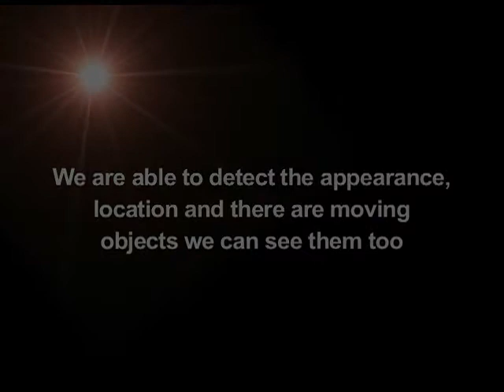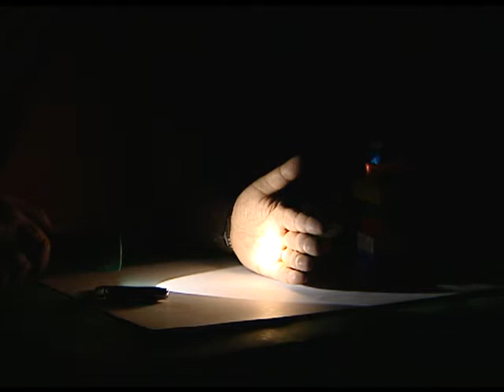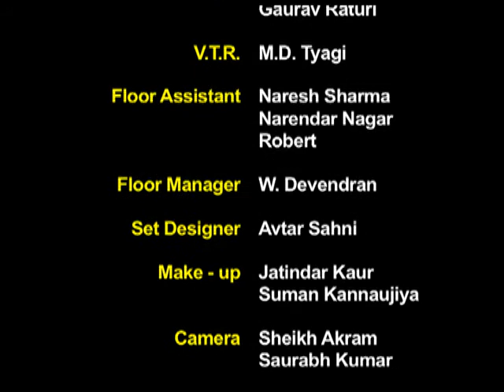LIGHT MAGIC 1 SOURCE OF LIGHT